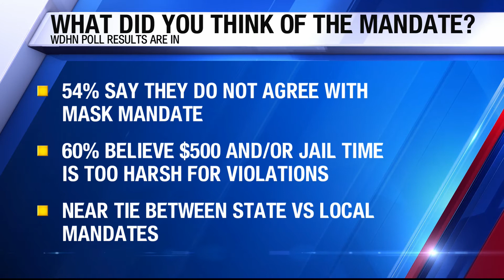WDHN Mask Poll Results